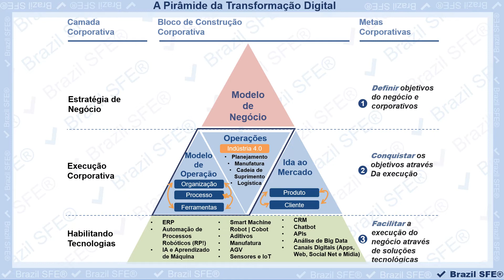A Pirâmide da Transformação Digital - ✔ Brazil SFE®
A Pirâmide da Transformação Digital
✔ Brazil SFE®